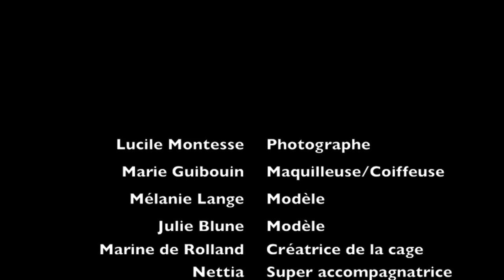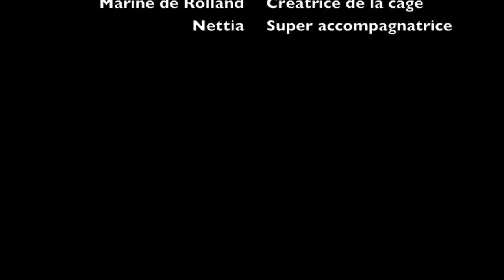SHOOTING A LA MER - Lucile Montesse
Créatrice de la cage: Marine de Rolland